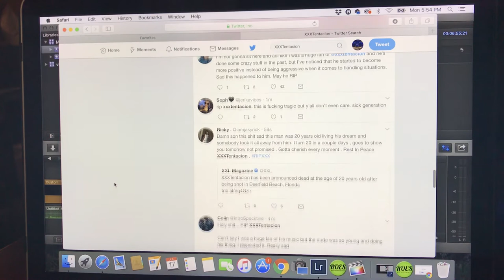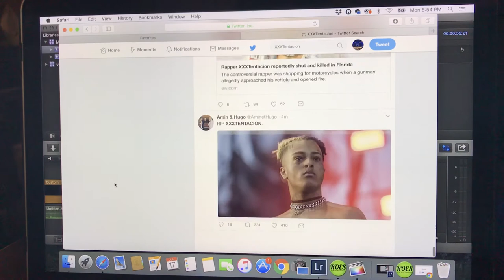XXXTENTACION Reportedly In A Coma After Being Shot & Unresponsive In Miami / High Rollas